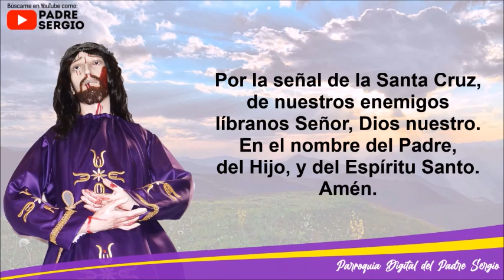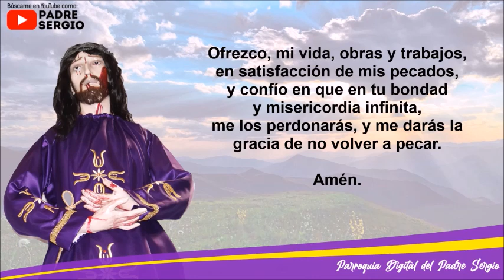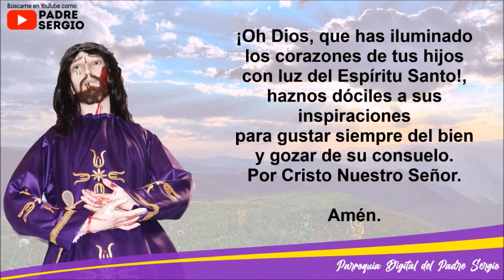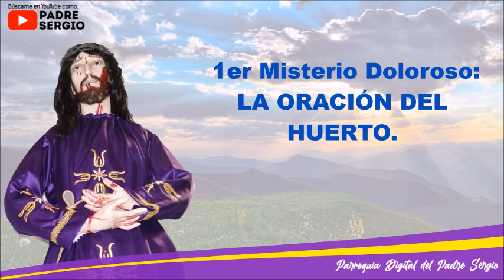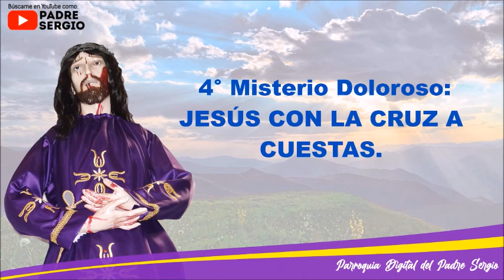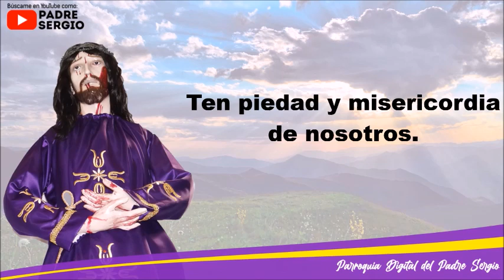Rosario de Hoy Viernes 15 de Abril del 2022